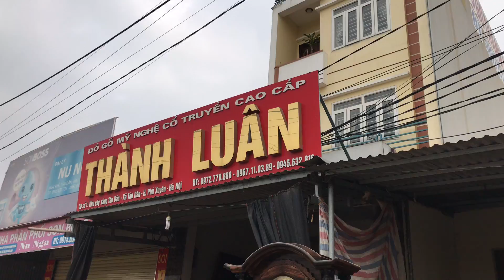Sập Thờ Tam Cấp Mai Điểu Gỗ Gụ Víp. A Hưng Thái Bình